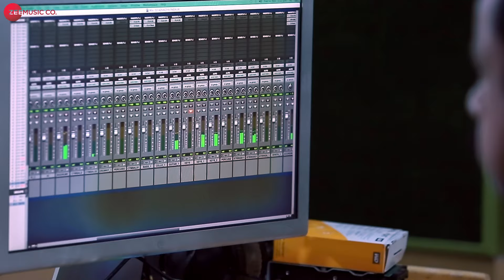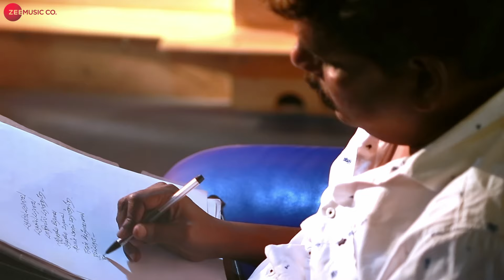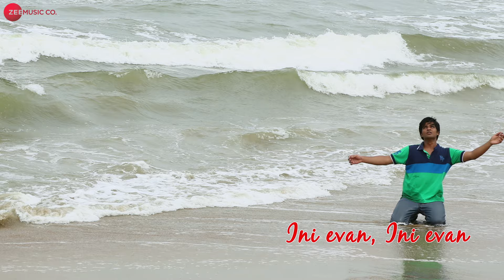Pazhagiya Paravai - Lyrical | Pazhagiya Naatkal |Meeran, Meghana, Srinath,Vincent Rai |John A Alexis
Presenting the lyrical video of Pazhagiya Paravai sung by Balaji Dheen (Balaji Muralitaran).

Movie: Pazhagiya Naatkal
Singers: Balaji Dheen (Balaji Muralitaran)
Lyrics: Kabilan

Musician Credits
Female Chorus: Naganandhini
Bass Guitar: Abu Abraham
Lead Guitars: Judu Mario & Abu Abraham
Rhythm Guitar: Abu Abraham
Solo-Cello: V R Sekar
Accordion: Patrick
Additional Music Programming: Sajitkhaan
Rhythm Programming: Seenu Boy
Composed And Produced by John A Alexis
Music Arrangement: Stephan Royal
Mixed & Mastered by Sivakumar - AM Studios
Voice Recording: Royal Music Academy, Stephanraj & Srinivasan
Sound Engineers:  Manoj Raman, AM Studio, Chennai
Musicians Coordinators: B. Velavan
Musicians Conductor: Thomas Palackan
Studio Manager: T M Faizuddin, A M Studio, Chennai
Cinema Photography: Manivannan
Editor: S.Durgash
Post Production  Studio: Sridhar Film Garden

Cast: Meeran, Meghana, Srinath, Vincent Rai, Nellai Siva, Senthil Ganesh, Sivakumar & Sujatha
Production House: Ramdev Pictures
Producer: Ramkumar
Director: Ramdev

Set 'Pazhagiya Paravai' as your caller tune - SMS PZGNTKL3 To 57575